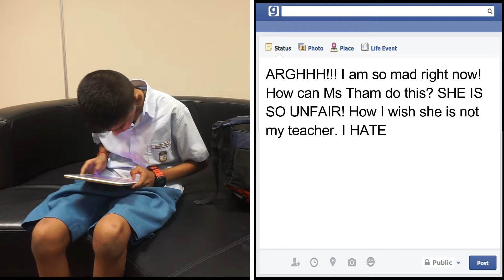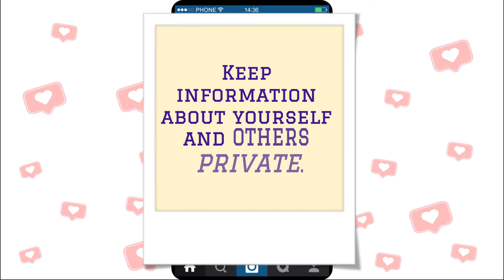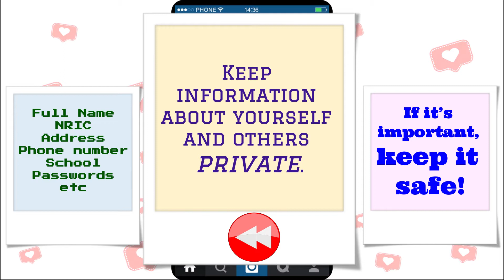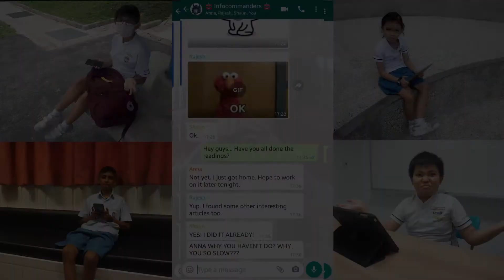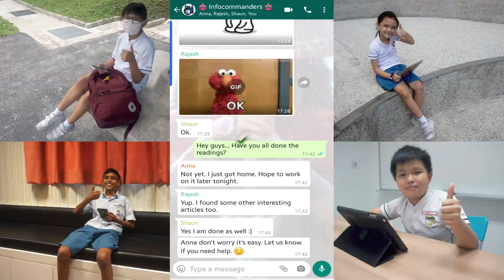Cyber Wellness Week 202: Netiquette